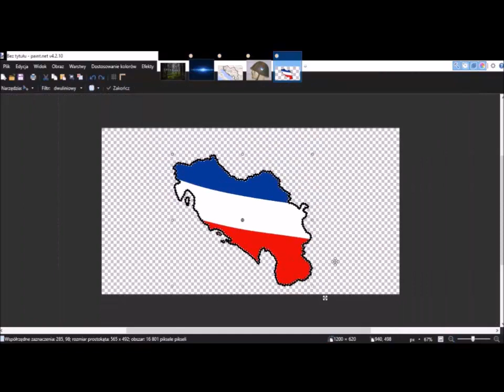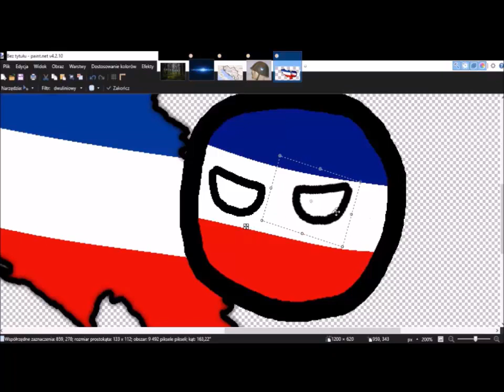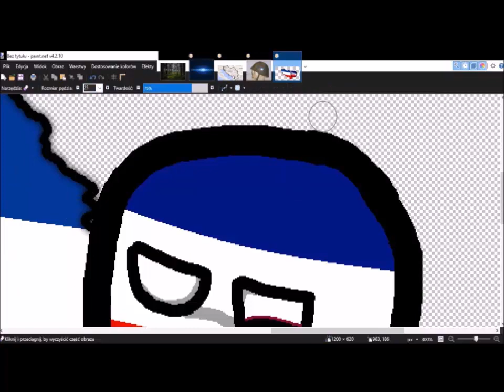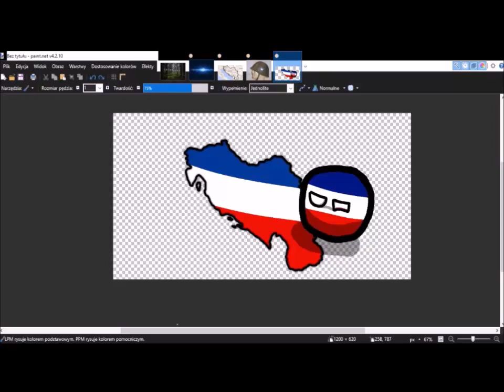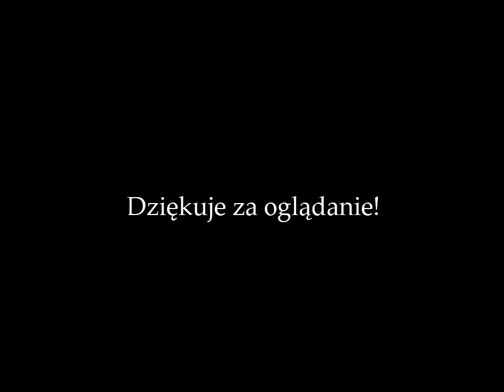Speed Art | Yugoslavia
Dziękuje za oglądanie nie zapomnij zostawić suba i like!
Tak wiem napisałem na miniaturce Yugoslavia nie Yugoslavia
Music in video:
- Wrath of Sea
- Guardians
- Montenegro Athem